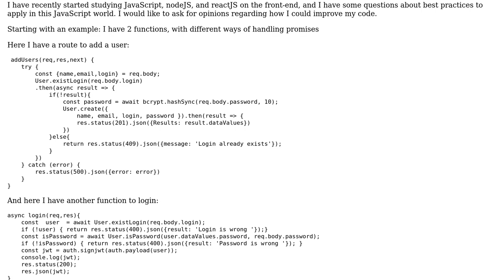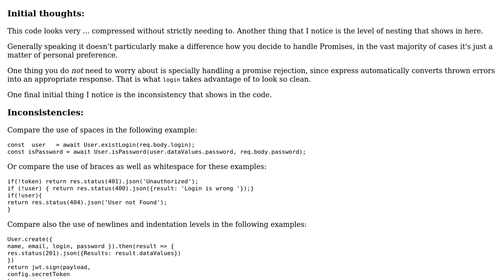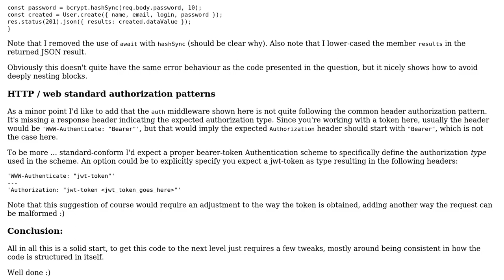Code Review: User authentication, management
With thanks & praise to God, and with thanks to the many people who have made this project possible! | Content (except music & images) licensed under CC BY-SA | Music | Images & others | With thanks to user Vogel612 user SAM OnELA user gabriel and the Stack Exchange Network Trademarks are property of their respective owners. You are responsible for your own actions.